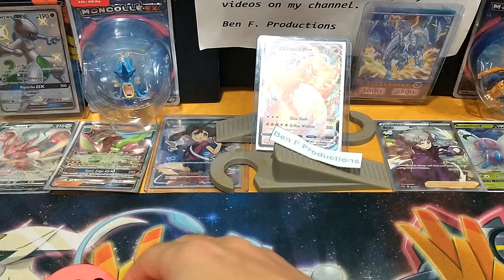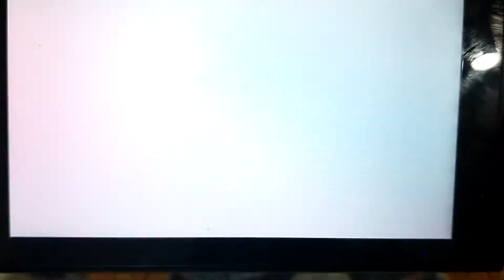It's almost the end of Pokemon Sword!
(Family Freindly 13+) From the looks of it I got all my gym badges in Pokemon Sword, So on to the final battle? Well not yet. I'm in a new town.. Let's do some exploring. I have always loved to explore my surroundings, where ever I am hbu?

Almost time for the end of Pokemon Sheild, there's always work to still be done though.